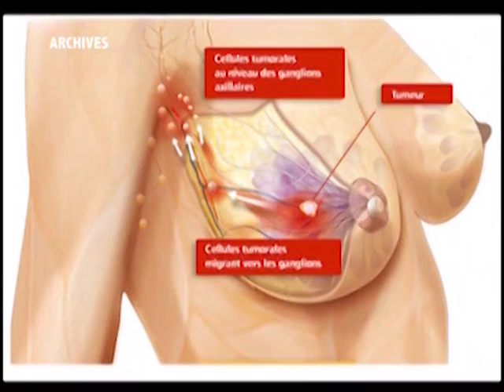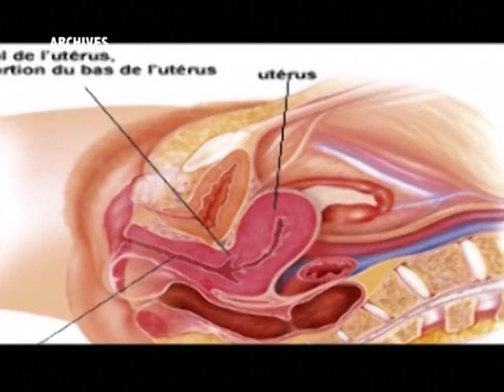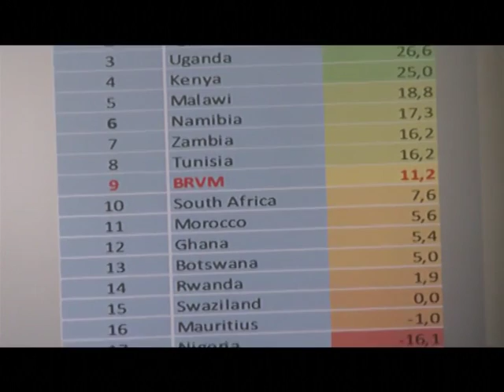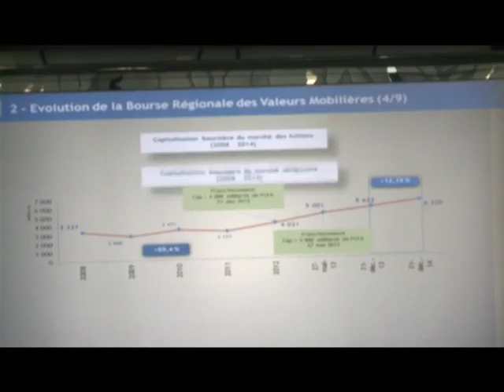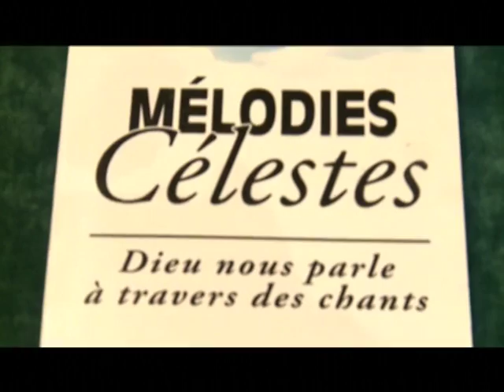Le 06 H 30 de RTI 1 du 5 Février 2015 avec Hamza Diaby